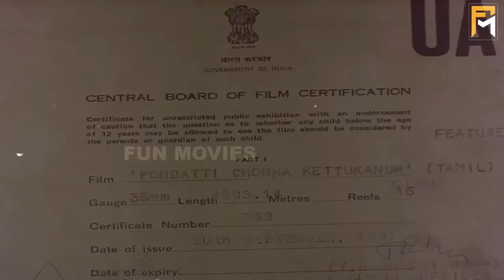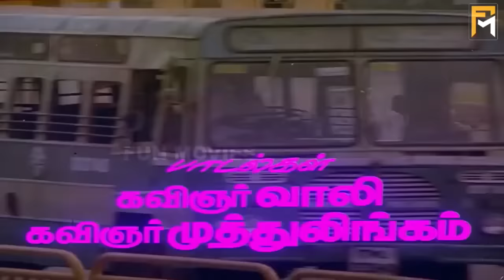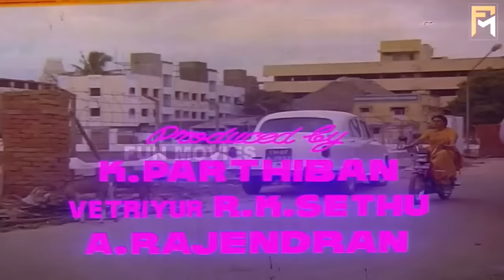Pondatti Sonna Kettukanum Full Movie HD | Chandrasekhar | Bhanupriya | GoundamaniSenthil | V.Sekhar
Pondatti Sonna Kettukanum (English: Obey your wife) is a 1991 comedy-drama film written and directed by V. Sekhar. The film was produced by K. Parthiban, Vetriyur K. Sethu and A. Rajendran under Jayalakshmi Art Creations.[2] The film stars Bhanupriya, Chandrasekhar in lead roles with Goundamani, Senthil, Charle and Chinni Jayanth portraying supporting roles.
The film's cinematography and editing was handled by G. Rajendran and A. P. Manivannan. The film's soundtrack was composed by Chandrabose.

Produced by                       K. Parthiban,,Vetriyur K. Sethu,,A. Rajendran
Written by                           V. Sekhar
Starring                               Chandrasekhar,,Bhanupriya,Goundamani,Senthil,Charle,Chinni Jayanth
Production
company                            Jayalakshmi Art Creations
Release date                      28 November 1991
Country                               India
Language                           Tamil